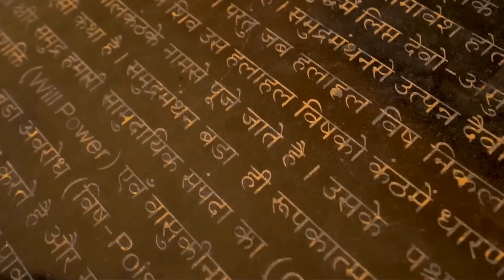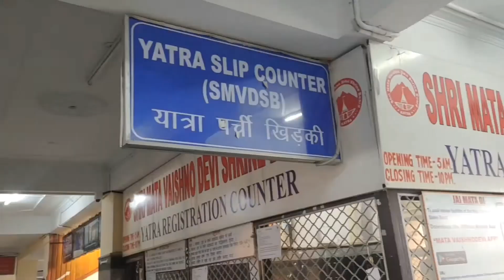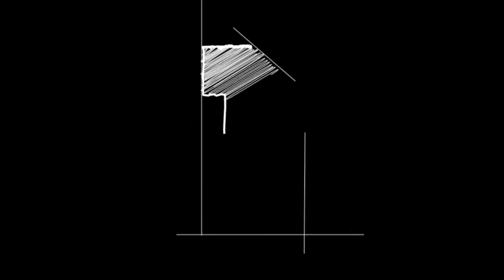भारत के सबसे ज्यादा प्रसिद्ध मंदिर 🙏🙏 Most famous temple in India 🇮🇳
भारत में सबसे ज्यादा प्रसिद्ध मंदिर 🙏🙏

Most Famous Temple in India 🇮🇳